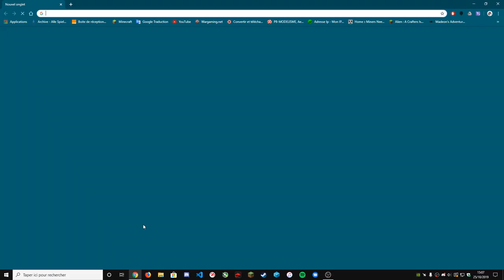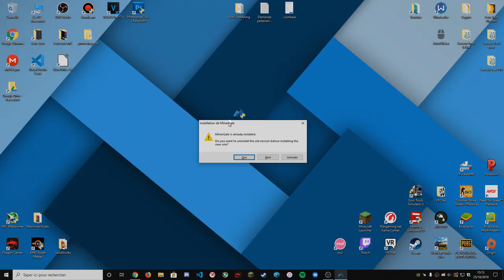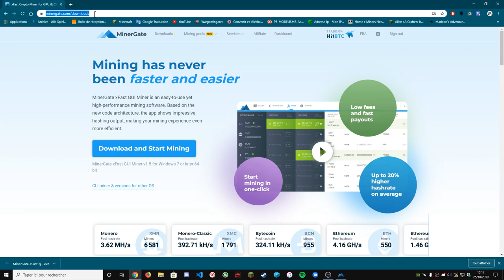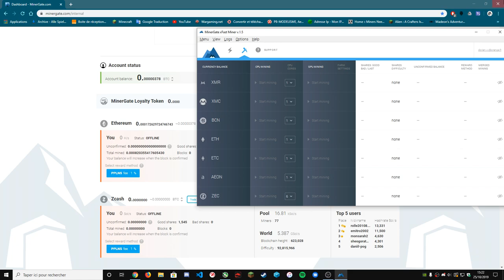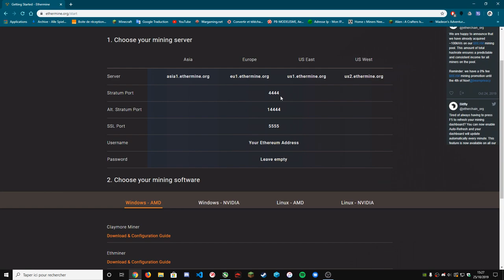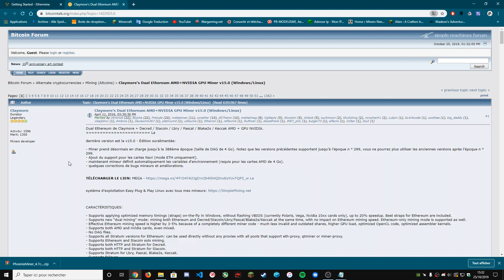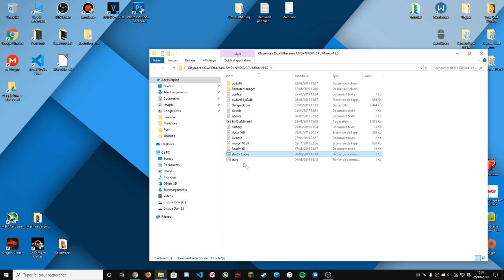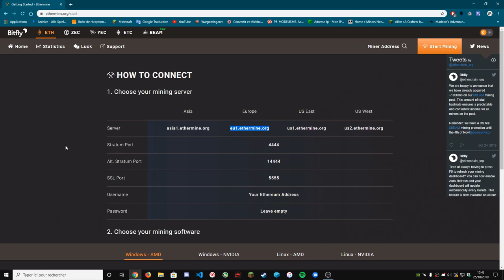Tutoriel n°2: Comment miner de l'ethereum en 2020 !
Salut !
Voici le deuxième vidéo de la chaîne qui vous apprend à miner de l'ethereum en 2020 !

Les liens :
Ethermine